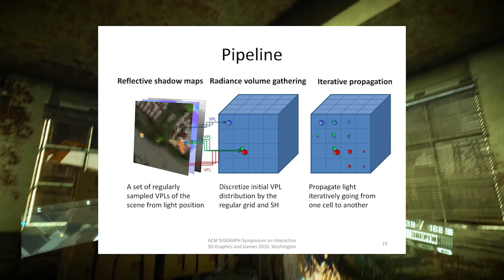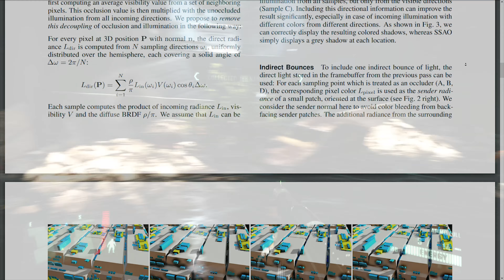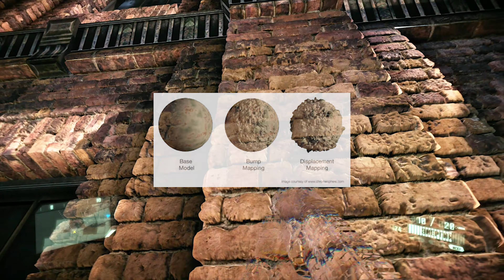Графика Crysis 2 спустя 10 лет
Чем же может удивить графика Crysis 2, спустя 10 лет!

Музыка в видео:
1. The 126ers - Palmetto_Moon
2. Sayonara Maxwell - Undertale - Megalovania Dual [Remix]
3. KC4K - Lost Empire
4. Tapes'80 - Miami Nights 1984 - Tiger42

Я в Эпик Геймс Стор - Kraken_078